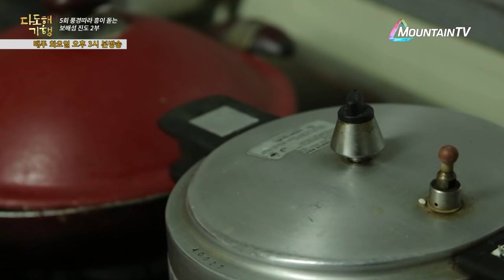진도 시장안, 집밥할머니의 정감어린 밥상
진도여행, 시골장터는 정겹기만 하다. 밤 12시에 나와서 밥을 지으시고 오봉밥을 내미시는 할머니의 미소는 우리의 몸과 마음을 덥혀준다.